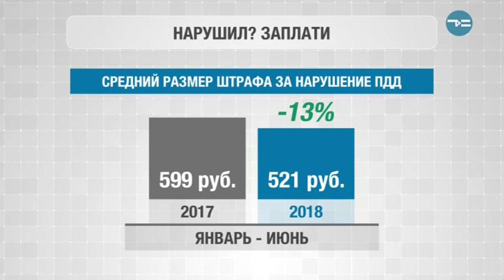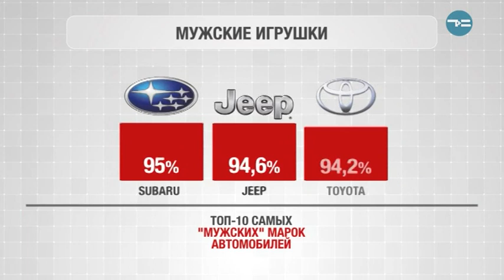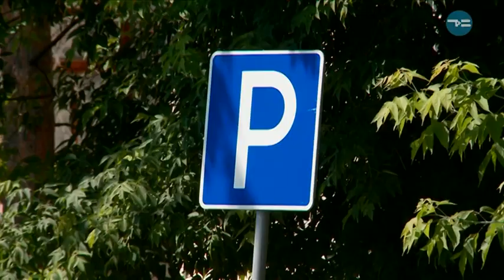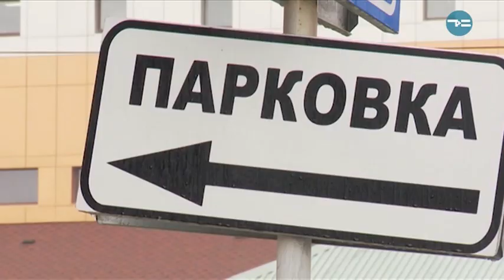Дорожная Практика 24.07.18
Впечатления от поездки на юг
Какой ремонт ждет владельца после путешествия?
Зачем нужно машиноместо?
Аварии и происшествия, попавшие в объектив регистратора